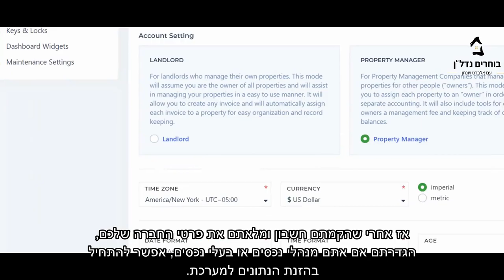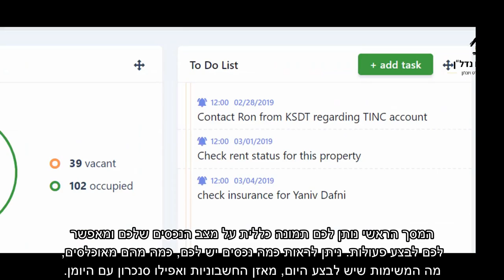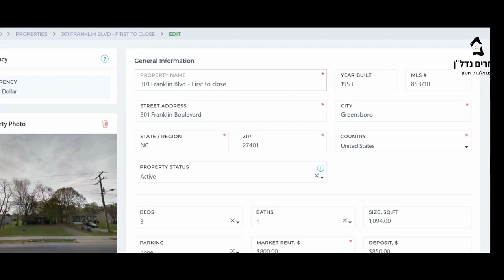כשאתה מוצא את עצמך מבזבז יותר מידי זמן ע